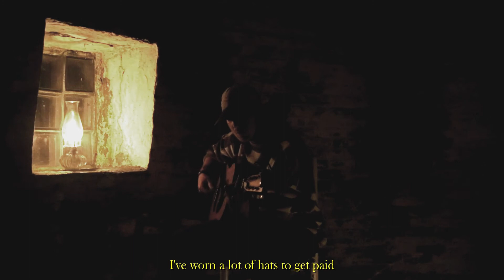Raymond White - Jasper White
Written and performed at Mount Desert Light by Jasper White for a lost uncle. Recorded by Annaleena Vaher and Nathan Dubrow.